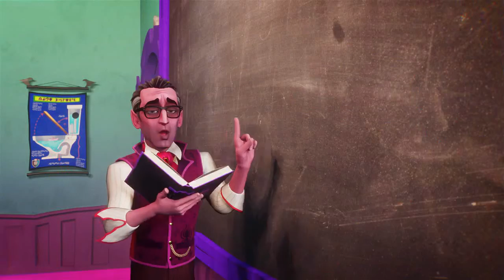Better Together | Welcome To Monster High